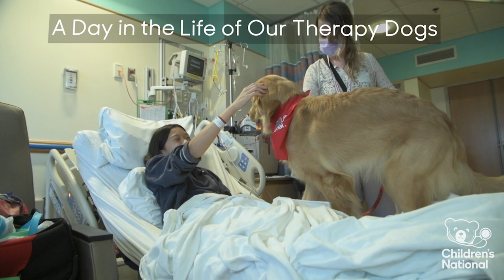National Therapy Animal Day Video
The Animal Visitation and Pet Therapy Program at Children’s National Hospital is an integral part of the patient experience. Our therapy dogs, Company and Barney, visit patients to provide a diversion that eases anxieties and promotes healing.